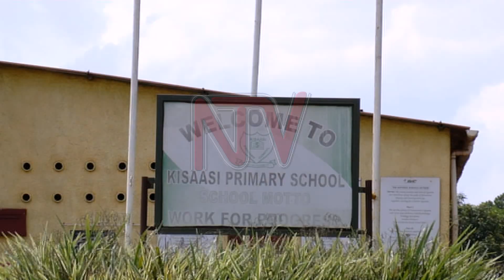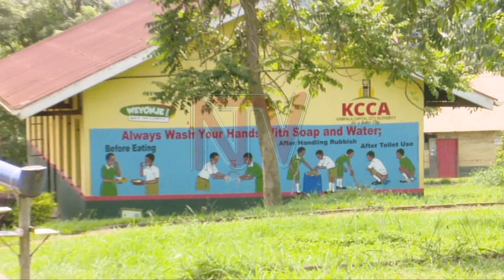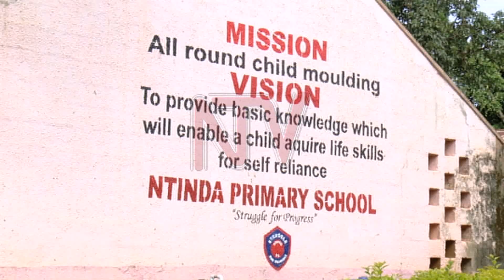ENKAAYANA KU TTAKA: Essomero ly’e Ntinda n’eklezia bagugulana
Wakyaliwo okusika omuguwa wakati wa KCCA ne Ekeleziya yaS t. Charles Lwanga ku ttaka erituddeko essomero lya Ntinda Primary school.Gyebuvuddeko ab'eklezi eno baamenye ekikomera ky'essomero ne bassaawa omulyango oguyingira ku kisaawe ky'essomero lino bbo kye bagamba nti kyalukaleAbaddukanya essomero lino balina okwekengera mu bikolwa by'eklezia.